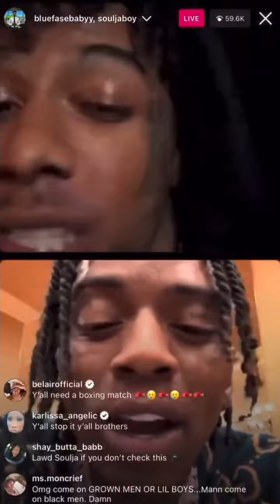blueface tell#souljaboy he f his baby mom day before baby shower